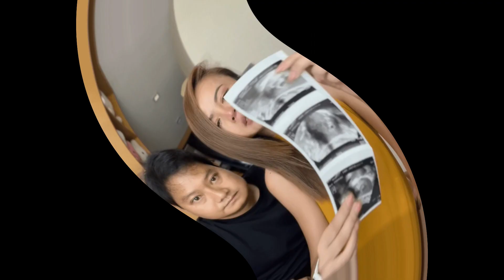สุดช็อก! นักร้องหมอลำ เปิดใจร่ำไห้ หลังสูญเสียลูกในท้อง...